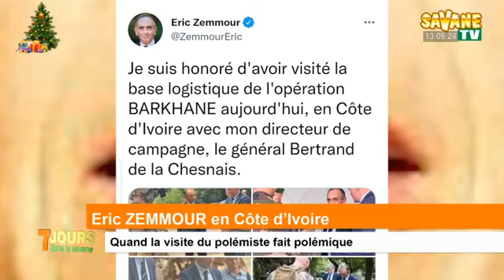#7 Jours dans la Savane La rétrospective de l'actualité de la semaine sur Savane TV DU 26 12 2021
7_Jours_dans_la_Savane La rétrospective de l'actualité de la semaine sur Savane TV DU 26/12/2021
Présentation:
Bèbè Kodjo Kambou
sur Canal+255